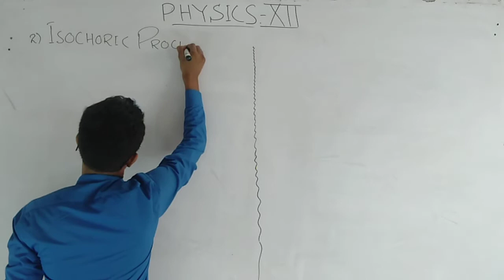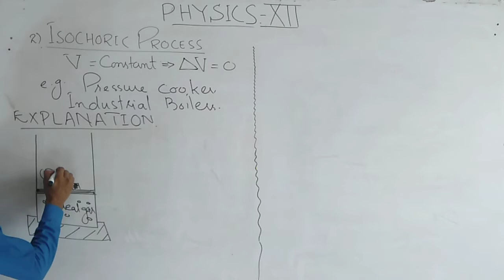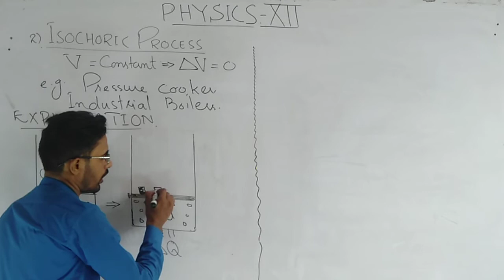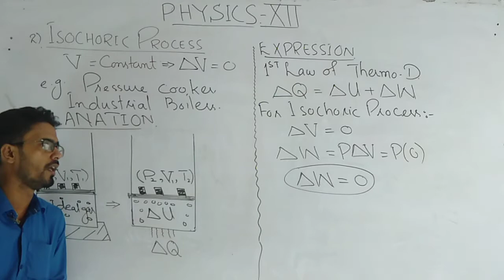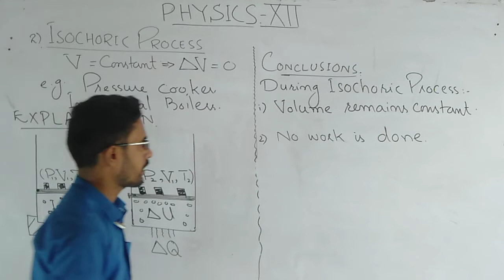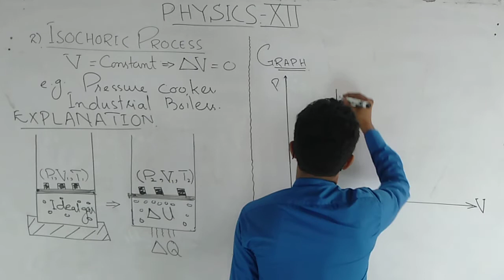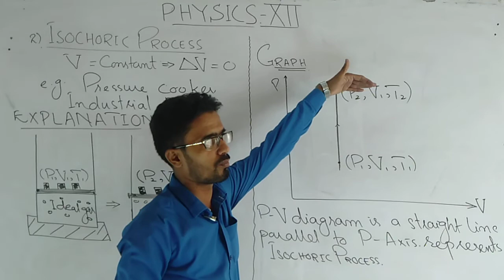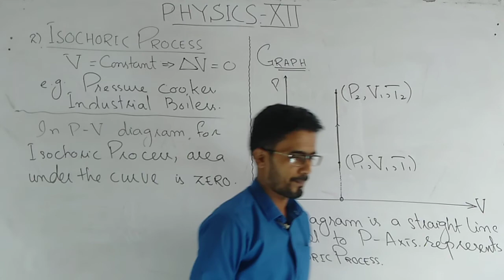XII PHY-CH11-ISOCHORIC PROCESS